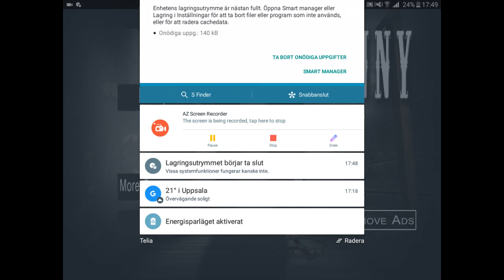Granny Horror Game Version 1.4 New Ending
Today i am playing more Granny Horror Game becuse its want to see the new ending so enjoy the video

and let me know what yout hinked of this video